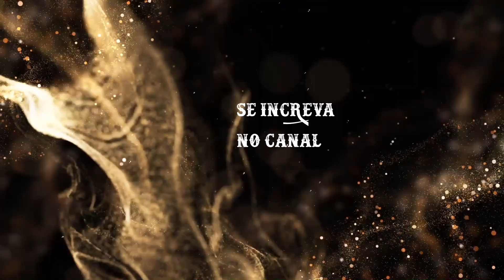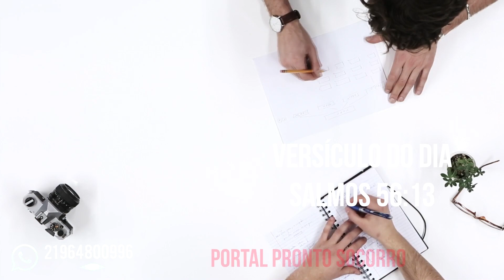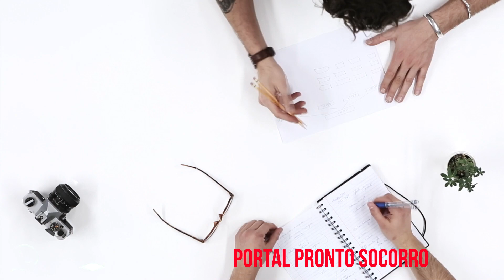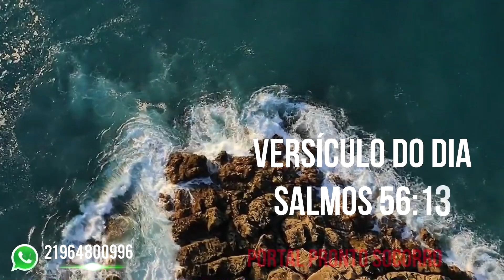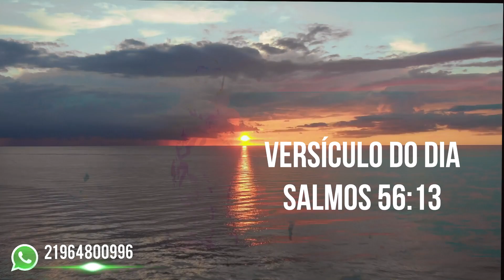Versículo do DIA – 27/02/2023 - Texto em Salmos 56:13 - Oração de confiança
Texto para meditação Salmos 56:13 diz:
"Pois da morte me livraste a alma, sim, livraste da queda os meus pés, para que eu ande na presença de Deus, na luz da vida.”
Palavra-chave: “Oração de confiança”
FUNDO MUSICAL PARA ORAÇÃO E LIBERTAÇÃO ACALMAR , RELAXAR, CURAR, TIRAR A ANSIEDADE, TRAZER PAZ FÉ

Compartilha 🔄